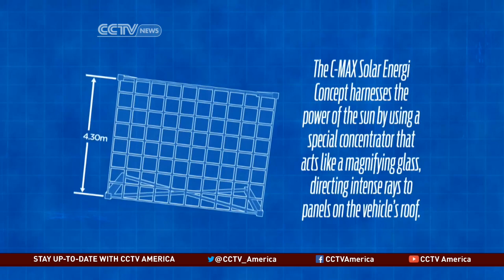Ford Debuts Solar Powered Car at CES 2014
Global Director of Vehicle Electrification Mike Tinskey joins Mark Niu to discuss the technology behind Ford's new solar powered vehicle.